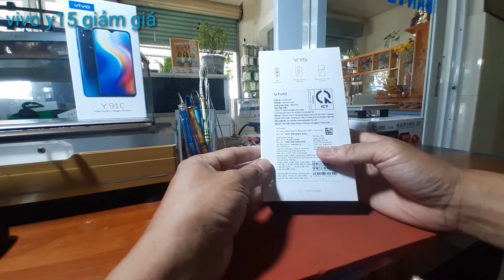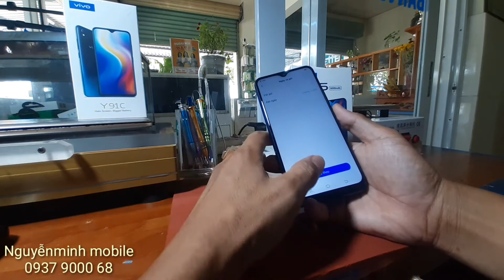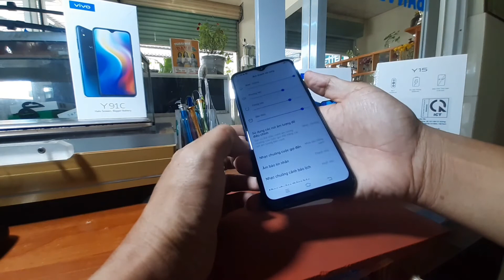Mở hộp, đánh giá Vivo y15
Vivo y15 máy đẹp, cấu hình tốt, pin khủng